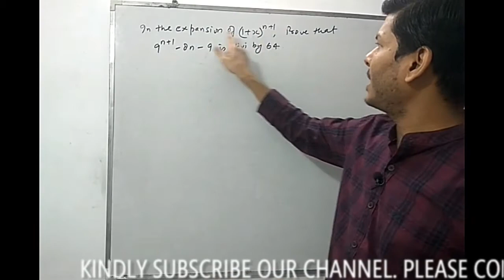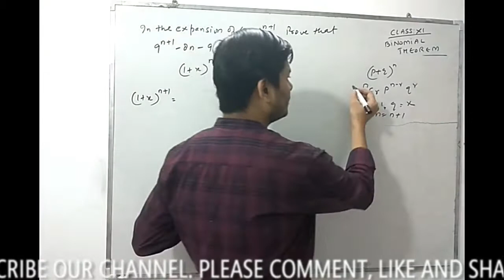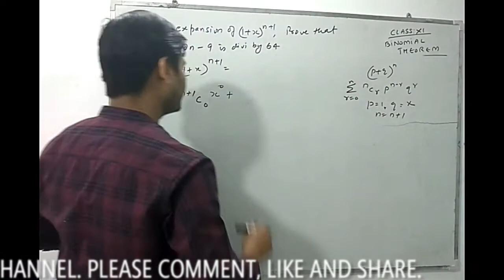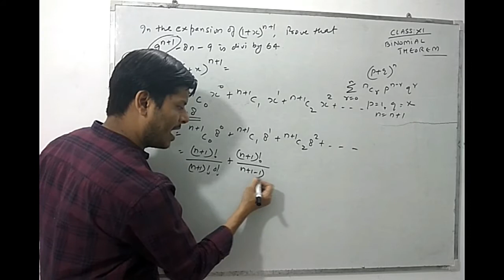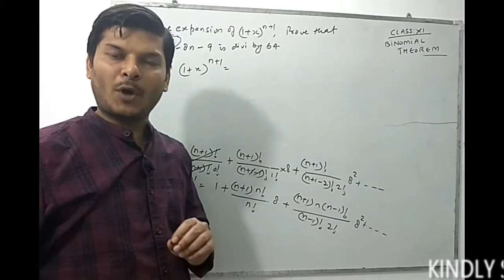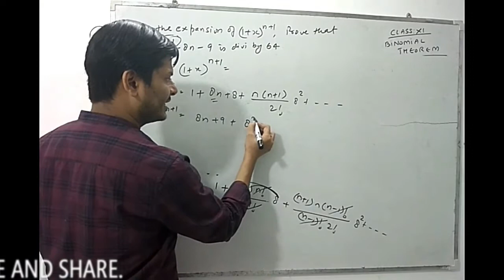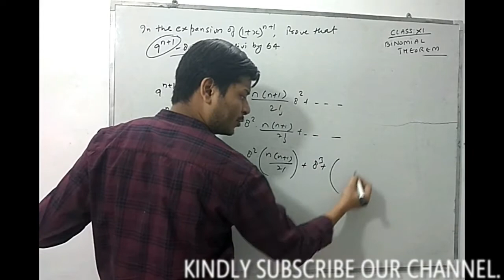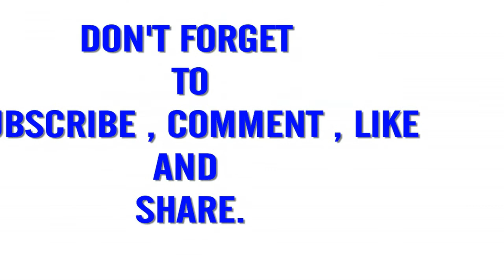in the expansion of (1+x)^n,prove that 9^n+1 - 8n - 9 is divisible by 9 I class11 I binomial theorem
SOLUTION OF AN IMPORTANT QUESTION FROM CHAPTER BINOMIAL THEOREM
CLASS: XI